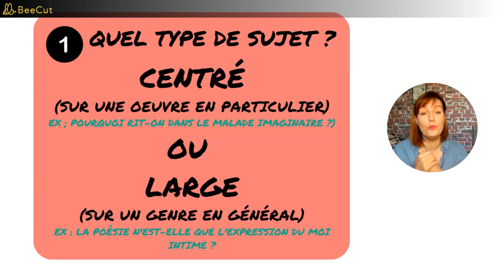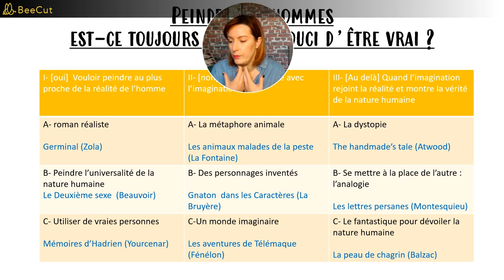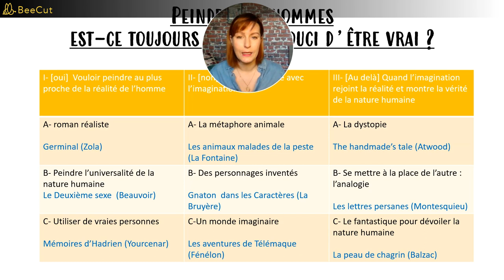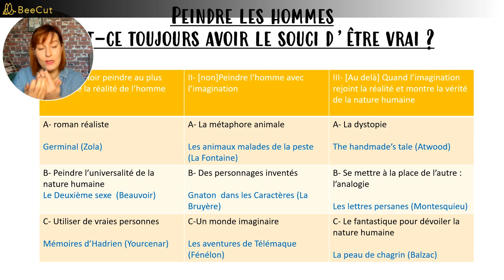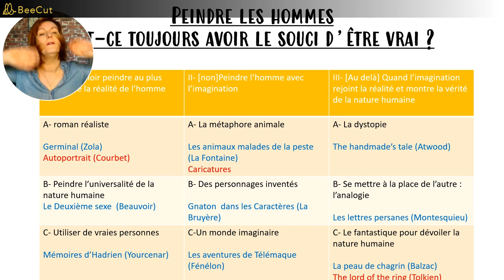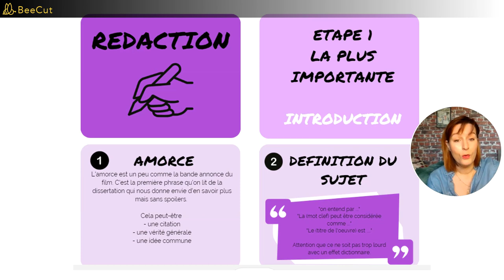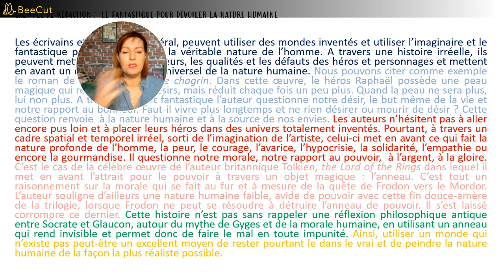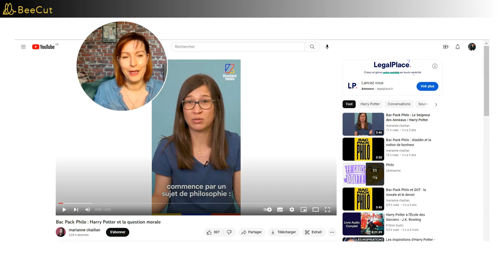Les Caractères de La Bruyère : exemple de dissertation pour la Bac de Français (méthodologie)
Exemple sur un vrai sujet de dissertation pour le baccalauréat de français.

Oeuvre : Les Caractères de la Bruyère

Sujet : Peindre les hommes est-ce toujours avoir le souci d'être vrai.

Ma méthode fétiche pour faire une dissertation, que j'enseigne à mes élèves depuis presque 15 ans maintenant dans mon agence de soutien scolaire à Rouen (Classe autonome Rouen).

Attention c'est un correction possible parmi de nombreuses autres !

D'autres modèles sur d'autres œuvres et d'autres sujets arrivent.